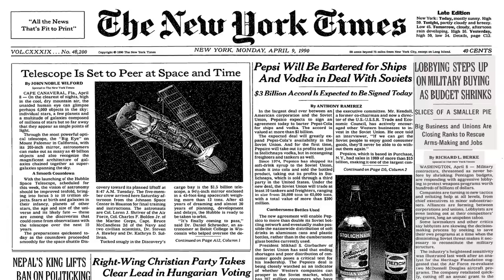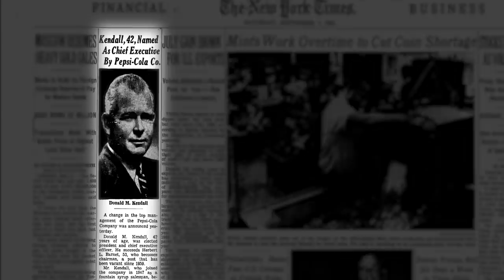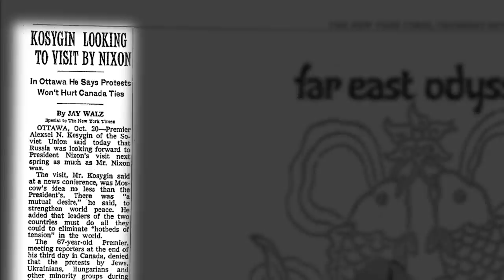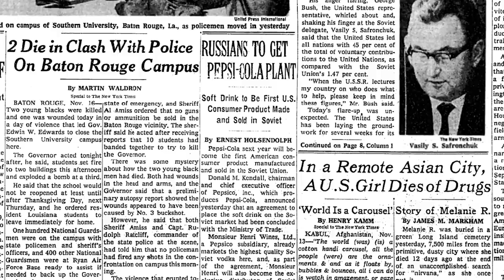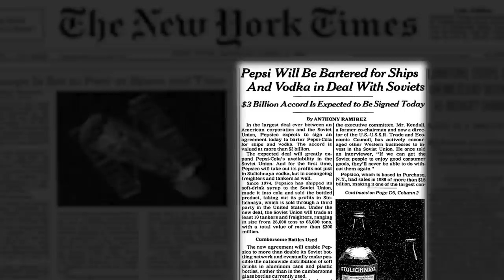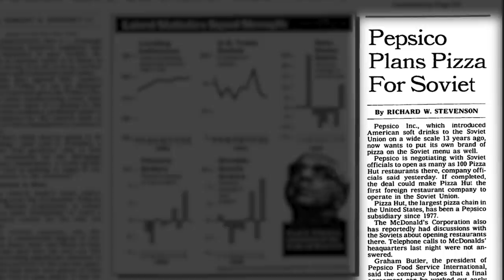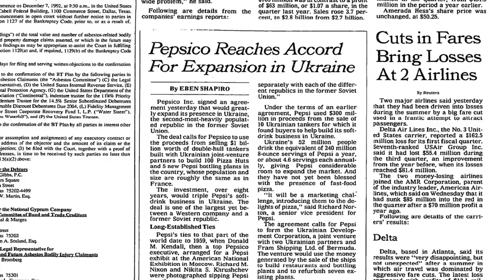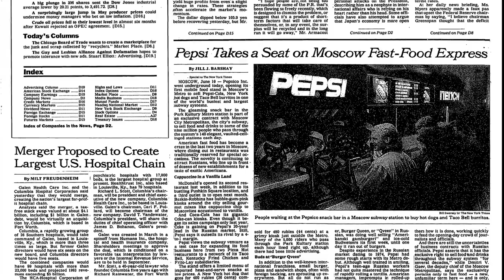The Multimillion Dollar Bet to Trade a Navy Fleet for Cases of Pepsi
In the spring of 1989, newspapers all over the world reported on one of the most unusual deals in history: the Soviet Union was to give the American PepsiCo company a fleet of 17 submarines, a cruiser, a destroyer, and a frigate.

Despite the growing tensions between the United States and the Soviet Union, Pepsi executive Don Kendall had made it his life's mission to penetrate the Soviet market, and by 1980, Russians were drinking a billion servings of locally-bottled Pepsi a year.

Still, Soviet law dictated that Russian money was useless outside of the nation's borders, so both sides had to get creative to get a good deal out of the exchange.

Eventually, Stolichnaya vodka was introduced in the United States, becoming a hit. But that didn’t last long, and Russia then resorted to many of its old warships.

It wouldn’t take long before PepsiCo became the owner of the sixth-largest Navy in the world...